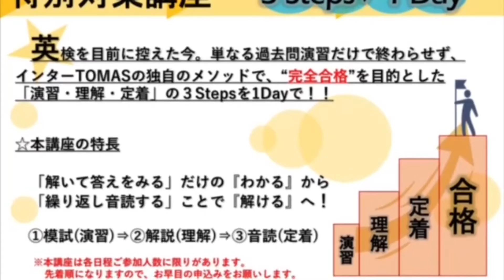Dictation Challenge (PRBeg, Jr 初級) No.390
390番の初級です。こちらの動画のディクテーション投稿期限は、10/10(日)20:00 です。

投稿方法

1. メールタイトルに、Dictation Challenge (レベル）NO.(番号）と記入。
2. 本文にはファーストネームを忘れずに。必ずDictationした画像を添付してください。
3. 全校共通メールアドレスと、所属スクールに送信
4. 各動画の参加期限は、投稿翌日の20:00まで。